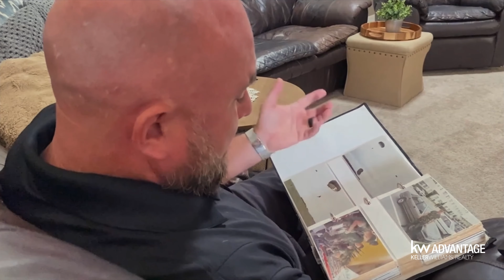Meet Jason Alderman: From Marine Corps to Real Estate | AGENT SPOTLIGHT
Meet Jason Alderman, a retired Marine with a passion for service that extends beyond the battlefield. After 22 years in the Marine Corps, Jason found a new mission: helping veterans, first responders, and families find their dream homes in the greater Orlando area. With a commitment to giving back, he donates a portion of his commission to the Camaraderie Foundation, supporting veterans in need of counseling.

In this video, Jason shares his journey from the military to real estate, his passion for giving back, and how he supports veterans through every transaction. Watch to learn more about how Jason is making a difference, one home at a time.

Video Creation By Daniela Dimanche